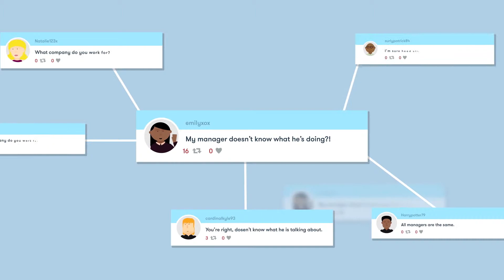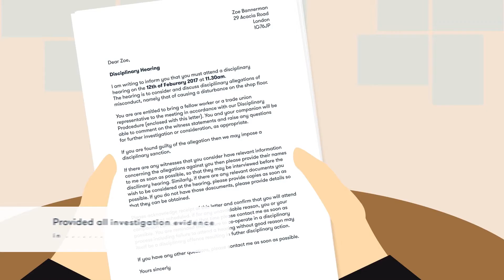Superdrug Internal Communications Policy Training Animation Reel 2017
We’ve worked closely with Superdrug’s Internal Communications department to create content that informs and educates employees. From the new employee induction video to training for new products and procedures.

Our latest work with the company in early 2017, consisted of producing 21 short explainer animations, featuring a range of relatable characters and motion graphics, to help make dry topics easier to digest and train staff on company policies. This video is a highlight reel of the content we created for this project.